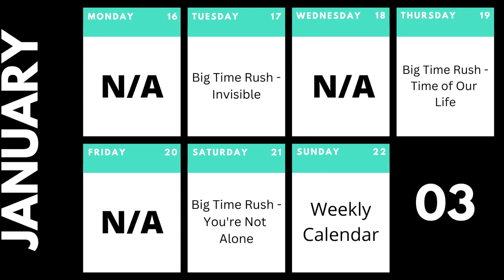Weekly Calendar: January - Week 3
00:00 - 03:18 - Invisible
03:18 - 06:45 - Time of Our Life
06:45 - 10:35 - You're Not Alone